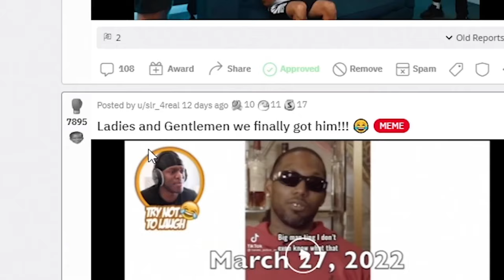KSI Gets Caught in 4K again.. 😬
KSI Getting Caught in 4K again.. 😬

Actual Video of JJ!:

WHY DID HE DO THIS?!?

Channel Description:

Hello, this is the unofficial channel of KSI (JJ Olatunji)!

X IGNORE X
ksi,
ksi logan paul,
ksi hamster funeral,
ksi vs logan paul press conference,
ksi bald,
ksi logan paul press conference,
ksi vs alex wassabi,
ksi versus logan paul,
ksi alex wassabi,
ksi songs,
ksi and logan paul,
ksi and logan,
ksi and logan paul interview,
ksi and logan paul press conference,
ksi and logan paul impaulsive,
ksi and logan paul together,
ksi among us,
ksi and deji,
ksi and ryan reynolds,
ksi anne marie,
a ksi and pokimane,
ksi diss track,
ksi training,
ksi funny moments,
ksi bs logan paul,
ksi bald video,
ksi bald reaction,
ksi beta squad,
ksi beerus,
ksi boxing return,
ksi boxing training,
ksi bryce hall,
ksi brother,
ksi brings sidemen on stage,
bhole baba ki,
bhole nath ki,
bhole ki,
badshah ki,
beta squad ksi,
bewafai ki,
beerus ksi,
bhole ji ki,
bholenath ji ki,
bewafa ki,
ksi clips,
ksi crossbar challenge,
ksi chunkz yung filly,
ksi chicken shop date,
ksi chelsea,
ksi concert,
ksi creature,
ksi crying,
ksi crossbar challenge 2014,
ksi crypto,
chicken shop date ksi,
callux ksi interview,
chanda mama dur ke,
calfreezy ksi,
creature ksi,
crossbar challenge ksi,
chunkz ksi,
cap ksi,
capital summertime ball ksi,
craig david ksi,
ksi deji,
ksi down like that,
ksi deji beef,
ksi diss track logan paul,
ksi diss track reaction,
ksi diss track w2s,
ksi dax,
ksi don't play,
ksi deji play scary games,
ksi domain,
d ksiloza,
d xylose test,
down like that ksi,
deji and ksi,
domain ksi,
dil tod ke,
does the shoe fit ksi,
deji diss track on ksi,
deji vs ksi,
dharmendra ki,
ksi eye tracker,
ksi eye tracker challenge,
ksi earthquake,
ksi exposed,
ksi erie,
ksi ending it all,
ksi entrance,
ksi exposed diss track,
ksi ellen,
ksi edits,
e ksiazki po polsku,
earthquake ksi,
eye tracker challenge ksi,
ending it all ksi,
ethan laughing at ksi hamster,
ellen ksi,
ed sheeran ksi vs logan paul,
elz the witch ksi,
ek villain ksi,
epic sax guy ksi,
ksi fortnite,
ksi fifa,
ksi funeral,
ksi family guy,
ksi fight announcement,
ksi fall guys,
ksi forehead,
ksi fighting alex wassabi,
ksi floating,
ksi football,
funeral for ksi hamster,
fantano ksi,
fwb ksi,
family guy ksi,
fake interview ksi,
funny ksi moments,
fifa ksi,
filly chunkz ksi,
funny ksi,
funeral for ksi hamster reaction,
ksi goes bald,
ksi going bald,
ksi guess the black,
ksi girlfriend,
ksi guess whos back,
ksi getting over it,
ksi get hyper,
ksi getting scared,
ksi gta,
ksi gaming,
govinda ki,
gulzar ki,
guru randhawa ki,
ganesh ji ki,
gadar film ki,
gulzar chahne wale ki,
get hyper ksi,
gulzaar chhaniwala ki,
golu raja ke,
genius movie ksi,
ksi hamster,
ksi holiday reaction,
ksi hamster funeral reaction,
ksi houdini,
ksi has cancer,
ksi hairline,
ksi horror game,
ksi holiday live,
ksi heskey,
ksi house tour,
holiday ksi,
hani singh ki,
houdini ksi,
himesh reshammiya ksi,
holiday ksi reaction,
happy birthday ksi,
heskey ksi,
holiday ksi live,
hamster funeral ksi,
how to be ksi reaction,
ksi interview logan paul,
ksi impaulsive,
ksi interview ryan reynolds,
ksi interview,
ksi ishowspeed,
ksi i'm on a horse,
ksi in family guy,
ksi india,
ksi if your family white,
ksi is the funniest minecraft player,
i kissed a girl and i liked it,
i kissed a boy,
i kissed a girl katy perry lyric,
i kissed my best friend challenge tiktok,
i kissed a girl karaoke,
i kissed a girl attack attack,
i kissed a girl sped up,
i kissed a girl roblox,
ksi jake paul,
ksi jidion,
ksi joe weller,
ksi jump king,
ksi jake paul diss track,
ksi jump around,
ksi jump scares,
ksi joins the dream smp,
ksi jme,
ksi jacksucksatlife,
jubin nautiyal ksi,
jake paul vs ksi,
jidion ksi,
joe weller vs ksi,
jake paul ksi,
jaan film ki,
jump around ksi,
jatav ki,
jev vs ksi,
jaisingh raja ki,
ksi kolaveri di,
ksi key and peele,
ksi knocks out logan paul,
ksi kfc,
ksi kpop,
ksi killa killa,
ksi kicks deji out,
ksi keep up,
ksi karius,
ksi karaoke,
kk singer,
kk singer death video,
kk singer songs,
kk singer songs list,
kk singer death,
kk singer death scene,
kk singer full name,
kk singer telugu songs,
kk singer news,
kk singer best song,
ksi logan paul impaulsive,
ksi logan podcast,
ksi logan paul 1